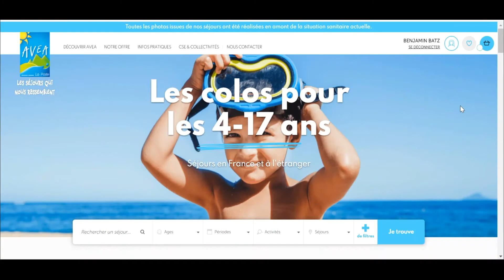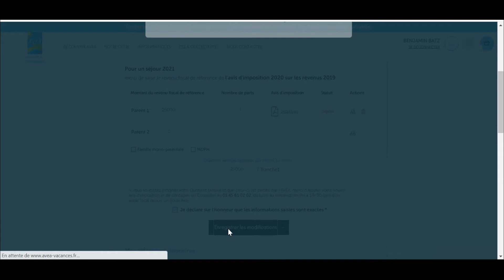Comment mettre en ligne son nouvel avis d'imposition ?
Vous souhaitez mettre à jour votre nouvel avis d'imposition ? Suivez notre tutoriel !